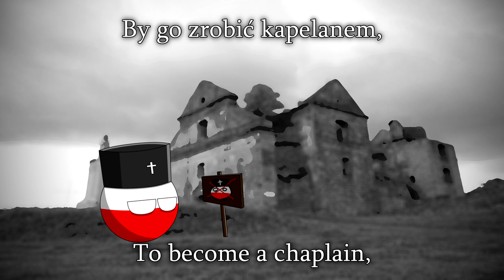Hej panienki posłuchajcie - Polish song about women in the military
This is a song that originates from WW1, talking about the Voluntary Legion of Women in a humorous manner, so yeah, nothing here is meant to be offensive.

Thanks to Polish Eagle for introducing this song to me and also for some of the lyrics.

Lyrics (feel free to point out any mistakes):

Hej, panienki, posłuchajcie, Raz, dwa, trzy,
I gazety przeczytajcie, Raz, dwa, trzy,
Są tam wesołe nowinki,
Będzie pobór na dziewczynki, Raz, dwa, raz, dwa, trzy!

Najpiękniejsze z okolicy, Raz, dwa, trzy,
Przeznaczają do konnicy, Raz, dwa, trzy,
A która nie ma ochoty,
To ją wezmą do piechoty, Raz, dwa, trzy!

Pułk najpierwszy z Warszawianek, Raz, dwa, zztrzy,
Ma się nazwać pułk ułanek, Raz, dwa, trzy,
Wielkie wezmą do dragonów,
Stare panny do furgonów, Raz, dwa, raz, dwa, trzy!

Tłuste, grube i pękate, Raz, dwa, trzy,
Powsadzamy na armatę, Raz, dwa, trzy,
A gdzie będą twierdze puste,
Wsadzimy Żydówki tłuste, Raz, dwa, raz, dwa, trzy!

Do sztandarów zakonniczki, Raz, dwa, trzy,
A do szturmu baletniczki, Raz, dwa, trzy,
Szwaczki zostaną w rezerwie,
Gdy się której co rozerwie, Raz, dwa, raz, dwa, trzy!

Te, co pięknie wyśpiewują, Raz, dwa, trzy,
Na trębaczy się promują, Raz, dwa, trzy,
A co ciągle wykrzykują,
Do doboszy się zwerbują, Raz, dwa, raz, dwa, trzy!

Która panna urodziwa, Raz, dwa, trzy,
Będzie w wojsku dość szczęśliwa, Raz, dwa, trzy
Weźmie szlify, akselbanty,
Tak, jak mają adiutanty, Raz, dwa, raz, dwa, trzy!

Wygadana porucznikiem, Raz dwa, trzy,
Wykształcona pułkownikiem, Raz, dwa, trzy,
Gdy będzie chłopców kochała,
Dojdzie stopnia generała, Raz, dwa, raz, dwa, trzy!

Gdy bernardyn się dowiedział, Raz, dwa, trzy,
Już w klasztorze nie wysiedział, Raz, dwa, trzy,
Zgłosił się więc z takim planem,
By go zrobić kapelanem, Raz, dwa, raz, dwa, trzy!

Hey, ladies listen, One, two, three,
And read the newspapers , One, two, three,
There is good news in them,
There will be recruitment for girls, One, two, one, two, three!

The most beautiful in the area, One, two, three,
Will be sent to the cavalry, One, two, three,
And the ones that don't want it,
Will be taken to the infantry, One, two, one, two, three!

Best regiment made of Warsaw girls,  One, two, three,
Will be called the "Uhlan Regiment", One, two, three,
They will take big ones to dragoons,
They take maids to furgons, One, two, one, two, three!

Fat, big and bulky, One, two, three,
Will be put on cannons, One, two, three,
Where there is an empty fortress,
We will put fat Jewish girls, One, two, one, two, three

Nuns will hold the banners, One, two, three,
Ballerinas will be used to assault, One, two, three,
Seamstresses will stay in reserve,
For when someone's clothes gets ripped, One, two, one, two, three!

Those girls that sing beautifully, One, two, three,
Will be promoted as trumpeters, One, two, three,
Those that are always screaming,
Will be recruited as drummers, One, two, one, two, three!

The beautiful ones, One, two, three,
Are going to be happy in the army, One, two, three,
Getting polished, aiguilette,
Just like an adjutant, One, two, one, two, three!

Talkative as a lieutenant, One, two, three,
Educated as a colonel, One, two, one, two, three,
And if she loves the boys,
She will come to the rank of a general, One, two, three!

When Bernardine (monk) found out, One, two, three,
He couldn't just sit in the Monastery, One, two, three,
He went with a plan,
To become a chaplain, One, two, one, two, three!